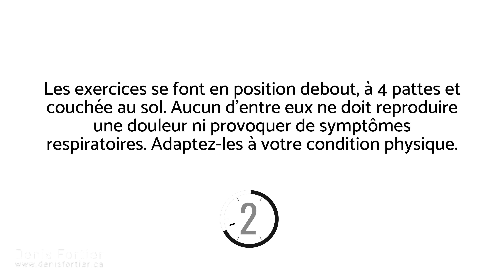COVID 19: exercices pour se remettre des formes longue durée (syndrome post COVID)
Voici des exercices pour lutter contre les formes longues de la COVID 19. Cette maladie peut être associée à des symptômes persistants pour un pourcentage trop élevé de personnes atteintes, même chez celles qui n'ont pas été hospitalisées aux soins intensifs (réanimation).

Voici quelques-uns de ces symptômes des formes longue durée de la COVID 19: fatigue, myalgie (  douleurs musculaires), dyspnée, problèmes cognitifs, déconditionnement cardiorespiratoire, etc..

Notez qu'il est essentiel d'obtenir l'accord de votre médecin avant d'effectuer ce programme d’exercices. Dans le meilleur des mondes, vous devriez pouvoir bénéficier des soins d’une équipe interdisciplinaire constituée de médecins, kinésithérapeutes (physiothérapeutes au Québec), nutritionnistes, psychologues, éducateurs physiques (kinésiologues au Québec) et de travailleurs sociaux.

Bon visionnement!

MES LIVRES AU CANADA: